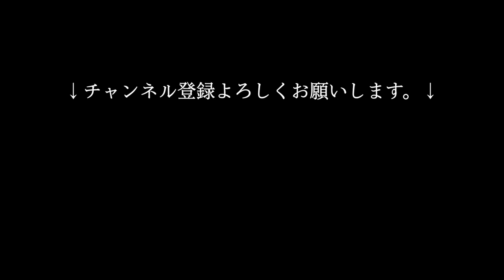楽しいぞ、大阪!! / 記録 PR , VTR / コヤナギシンジ/ 林 晃平 / き〜やん